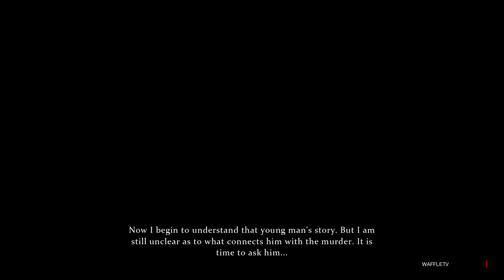WORST DETECTIVE EVER! Sherlock Holmes PART 5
Hey guys,

It's the lovely Zak, Jacey, Julie, and JD bringing you another awesome video, because that's all we DO RIGHT?! Yeah!

As always, stay beautiful, stay awesome, and stay laughing!! Be yourself and don't let anyone tell you to be normal! Normal is boring!

With Love,

Zak, Jacey, Julie, and JD!

(Please! We're Cool!)